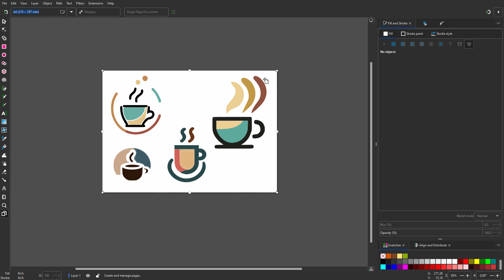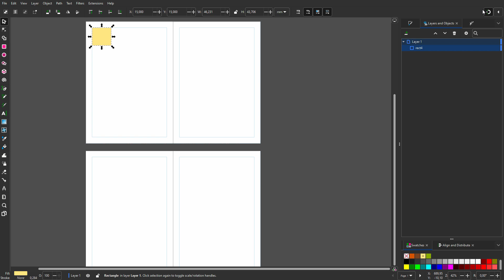30) Create multiple pages in Inkscape 1.3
In this lecture we will look at how to create multiple pages, or, artboards. We will also see how to make an artboard larger. And we will add margins and spreads.